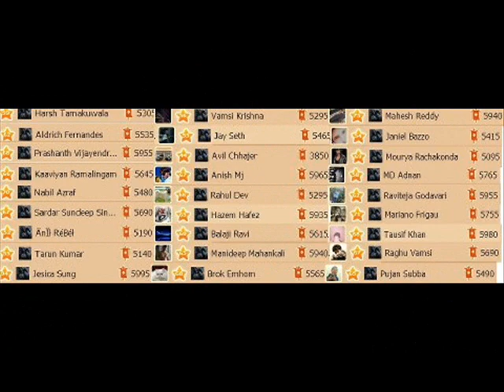shadow fight TSDC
power of clan TSDC on shadow fight